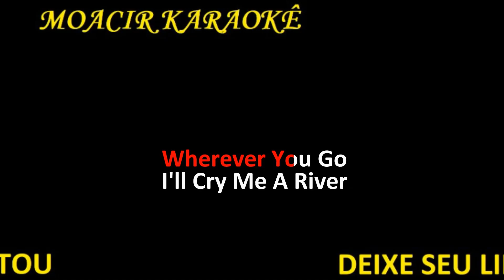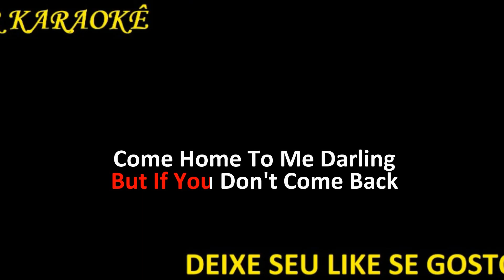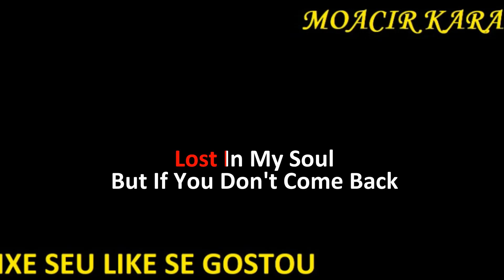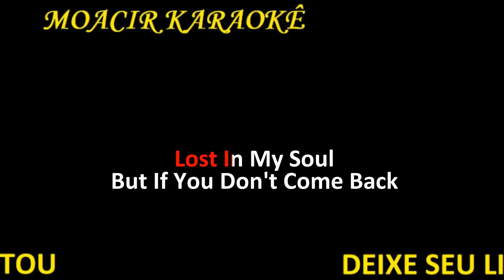KARAOKE - BEE GEES - EMOTION